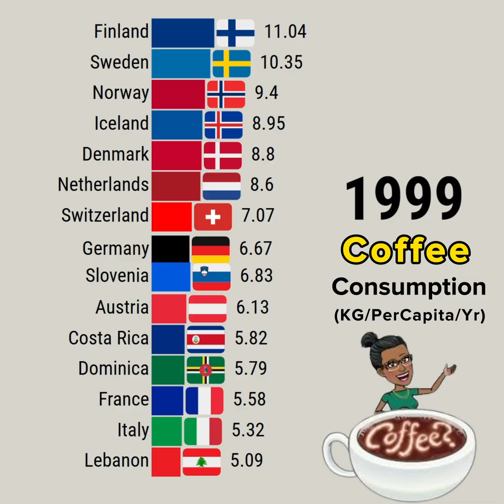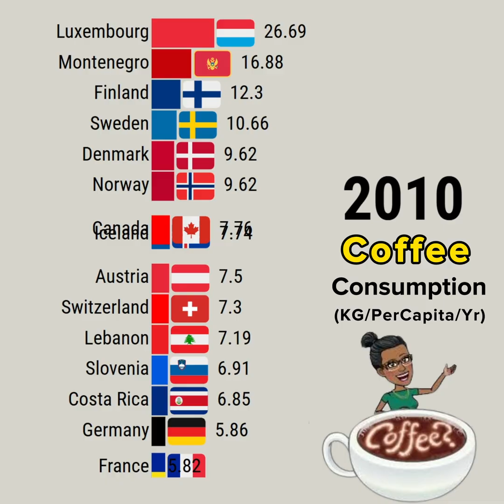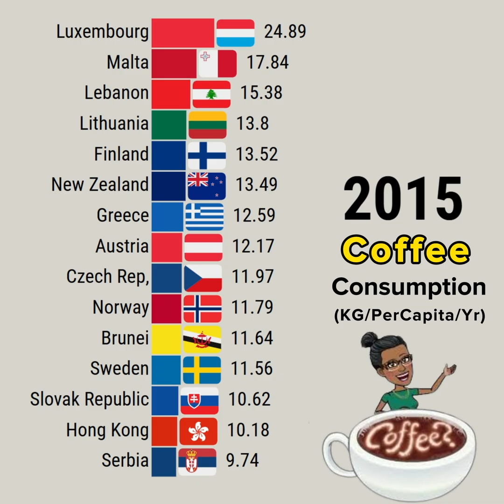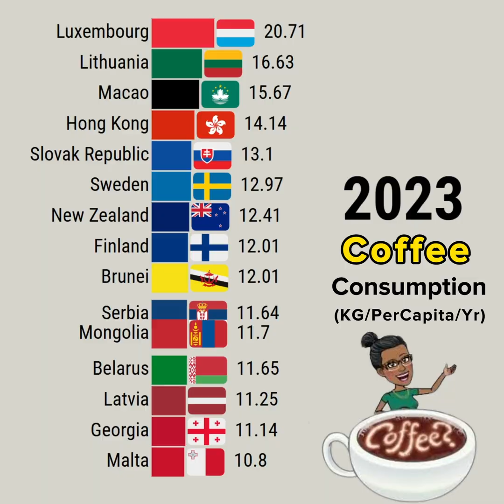Top Coffee Consuming Countries 1961–2024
This data visualization video shows Top Coffee Consuming Countries 1961–2024

YouTube library